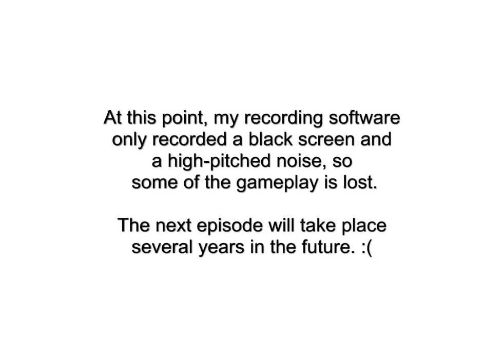Let's Play Civ 5 - India - Episode 2 Part 5